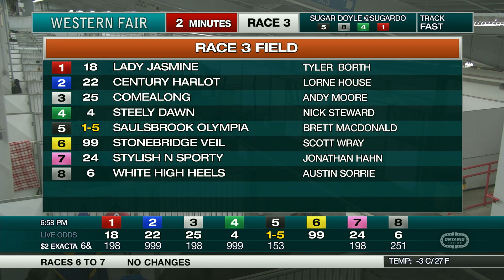The Raceway - Wednesday December 16, 2020 - Race 3